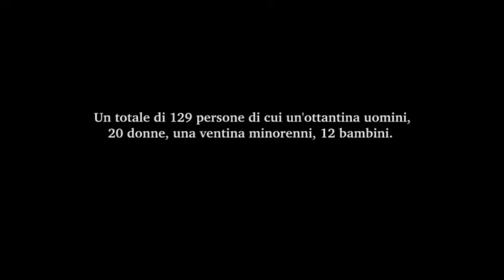Immagini di un soccorso in mare dalla nave Vos Hestia (Save the Children)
Giovedì 3 novembre
Il giornalista Pio D'Emilia, inviato di Sky TG24, imbarcato sulla nave Vos Hestia (Save the Children) ci ha inviato queste immagini.
Il soccorso è avvenuto a circa 16 miglia dalla costa libica.
Un totale di 129 persone di cui un'ottantina uomini, 20 donne, una ventina minorenni, 12 bambini. Una donna purtroppo è deceduta.